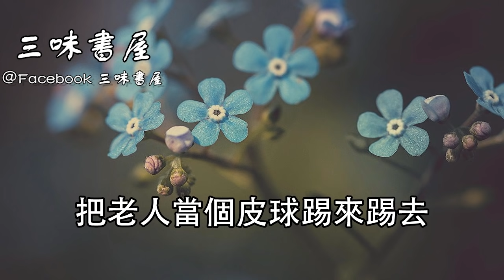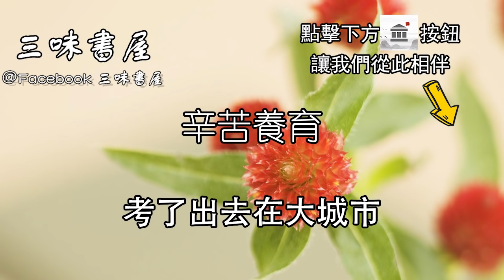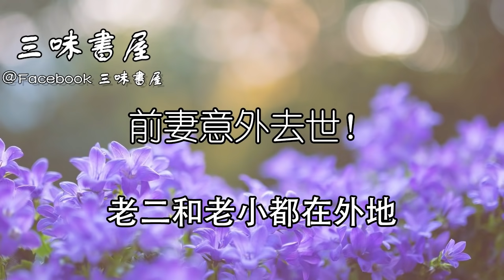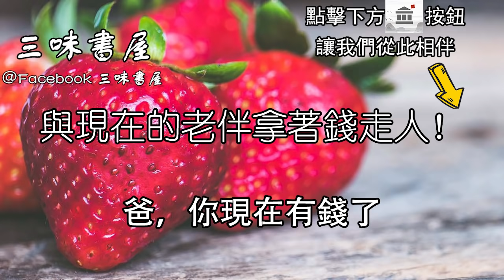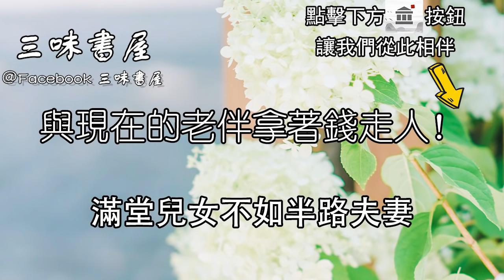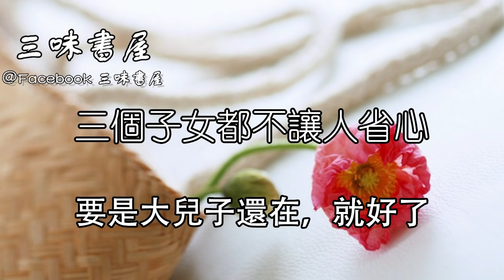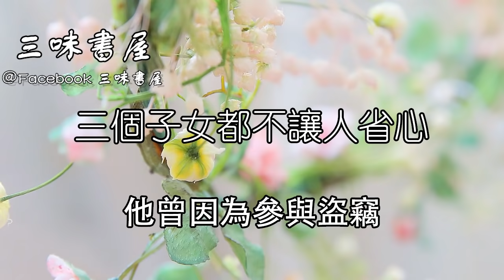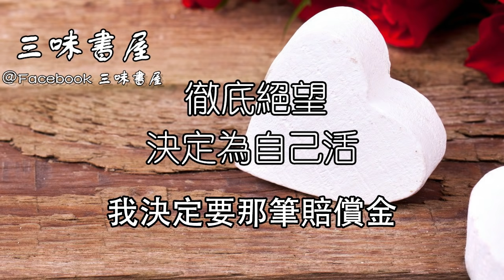“為了躲避不孝兒女，我寧願背井離鄉！”72歲老人經歷警醒無數中老年